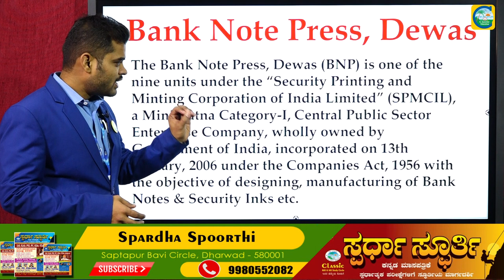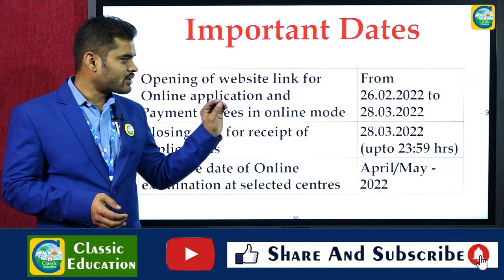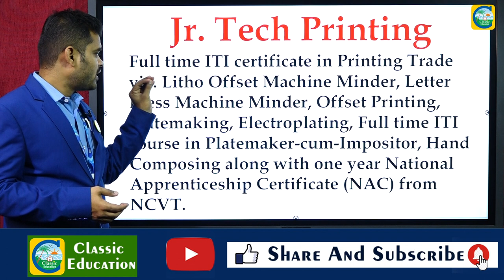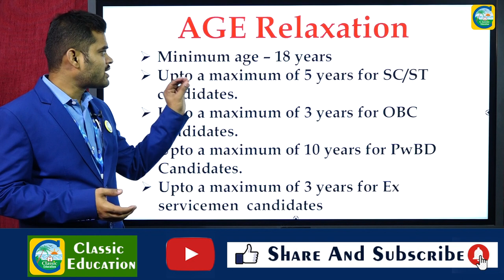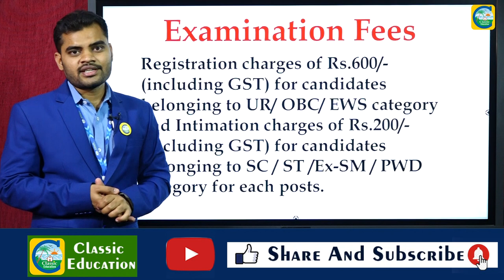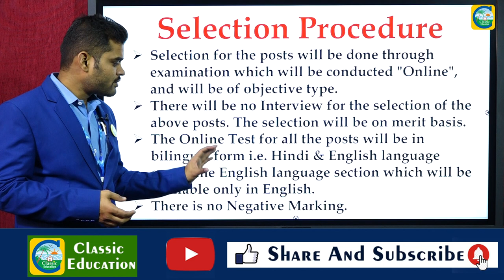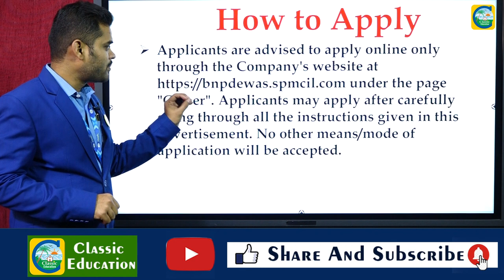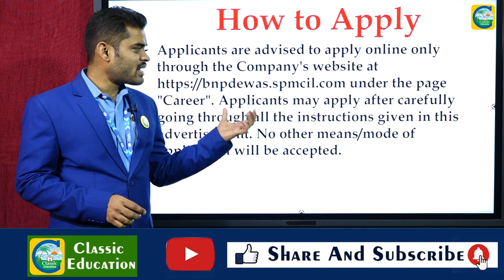ITI ಮಾಡಿದವರಿಗೆ BANK NOTE PRESSನಲ್ಲಿ ಭರ್ಜರಿ ಅವಕಾಶ||ಉದ್ಯೋಗ ವಾರ್ತೆ||Classic Education